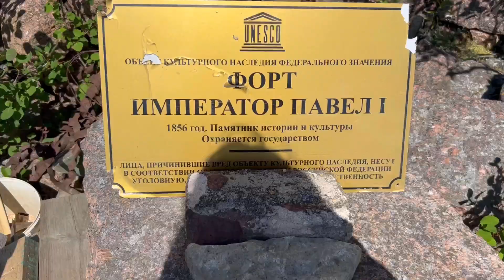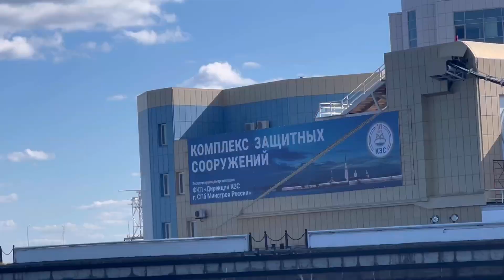БОЛЬШЕ НИ ЗА ЧТО! ПОДНИМАЕМСЯ НА СТАРЫЙ МАЯК. ФОРТЫ И МАЯКИ КРОНШТАДТА, ПРОГУЛКА ПО ФИНСКОМУ ЗАЛИВУ